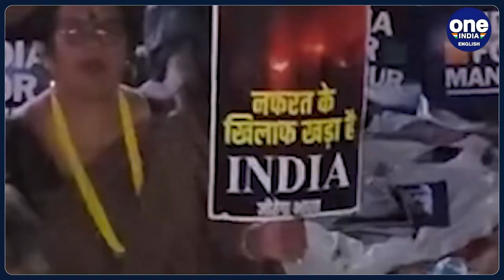Monsoon Session: Opposition holds overnight protest in Parliament complex | Manipur | Oneindia News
Members of the united opposition, INDIA, had marched out of the Rajya Sabha on Monday and have been sitting near the Gandhi statue in the Parliament complex overnight. The opposition's goal for the monsoon session is to keep focus on the Manipur issue. The move came after AAP MP Sanjay Singh was suspended for the rest of the session and they decided to hold a relay protest throughout the night till 10.45 am on Tuesday morning.